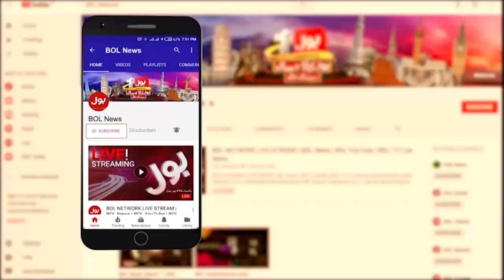Shehbaz Sharif Speech | General Election 2023 Pakistan | 22 July 2023